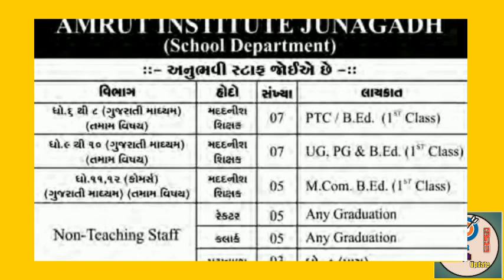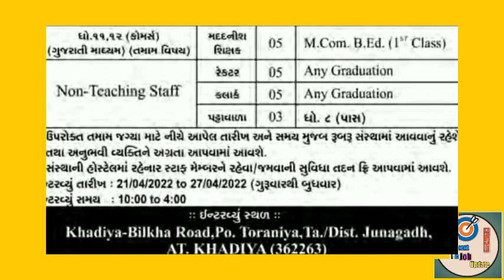ક્લાર્ક |શિક્ષક |પટ્ટાવાળા ભરતી કેટલી કેટલી જ્ગ્યા અને કઈ રીતે અરજી કરવી જૂવો સંપૂર્ણ વિડીયોgujrat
karnataka
teacher recruitment in west bengal
teacher recruitment in bihar
karnataka
teacher recruitment 2022 odisha
teacher vacancy 2022
teacher vani
teacher vacancy
teacher vacancy 2022 in up
teacher vacancy in up
teacher vadivelu comedy status
teacher bharti gujarat
teacher salary in bihar
teacher bharti 2021 gujarat
teacher vlog
teacher news bihar
teacher salary
teacher news bihar today
teacher teacher
teacher student relationship
teacher game

new teacher recruitment in west
bengal
punjab teacher new recruitment
new education policy teacher
recruitment
new rules for teacher recruitment
new education policy 2022 teacher
recruitment
new education policy 2020 teacher
recruitment
ict computer teacher new
recruitment
recess new teacher
new teacher registration in sats
new teacher song
new teacher prank